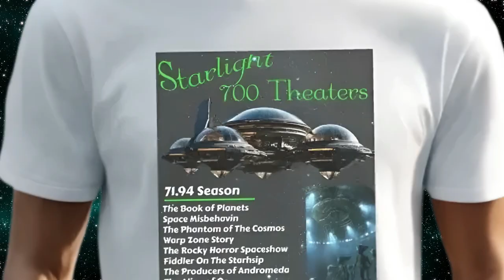Daily Spaceship - Starliner Express, Alien Passenger Ship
The Daily Spaceship

Name: Starliner Express
Planet of Origin: HAT-P-11 b

Discover the Starliner Express, an advanced alien spaceship from planet HAT-P-11 b, designed for unparalleled interstellar travel. This state-of-the-art alien ship accommodates 490 passengers across five cabin classes, from Economy to the luxurious Upper Deck MAX. With high sub-light speeds, the Starliner Express ensures any journey within its star system is under 24 hours. Enjoy amenities like in-flight entertainment, luxury spas, and an onboard shop. Experience the pinnacle of space tourism and exploration with the Starliner Express 🚀.